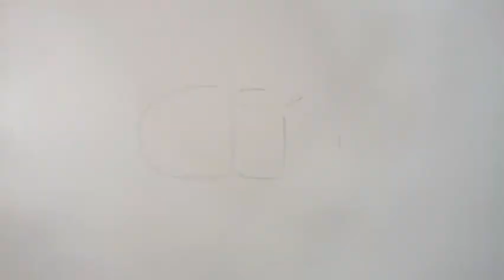SIMETRIA ORGÂNICA E PROPORÇÃO (besouro) | Curso de Desenho Online